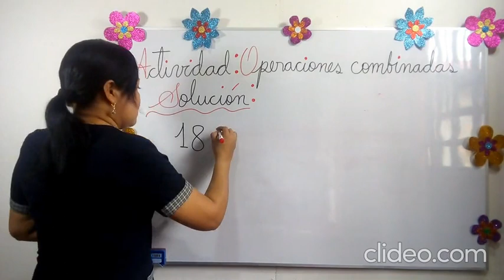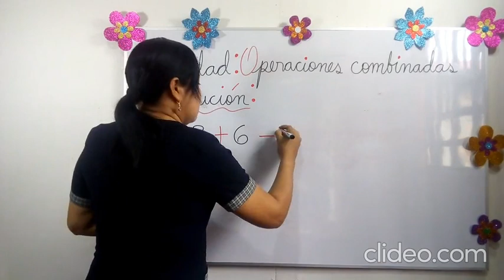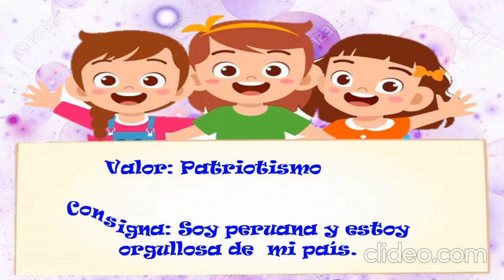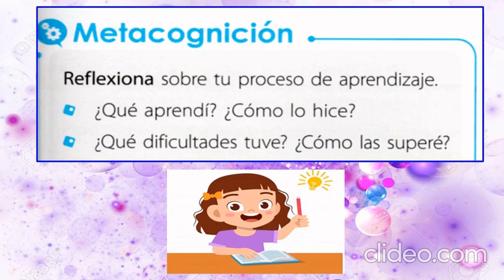Tema : Operaciones combinadas.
Área : Matemática